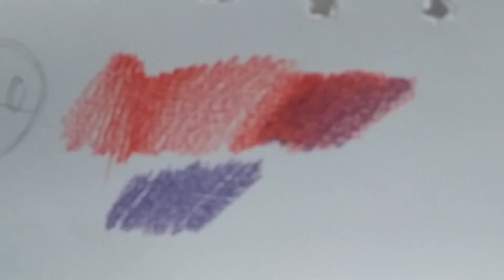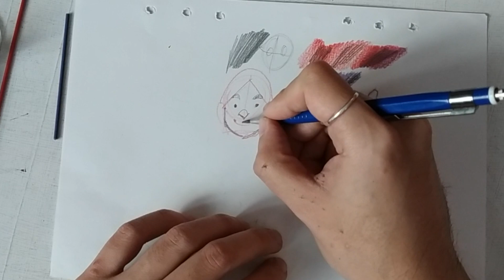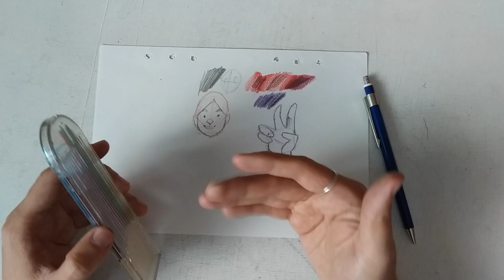Puntillas de Colores para Dibujo e Ilustración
Me encontre este material de dibujo y de ilustración ya de tiempo atras y me llamo mucho la atencion el poder utilizar puntillas de colores en lapicero mecanico para poder bocetar y trazar muy buena opcion para dibujar!